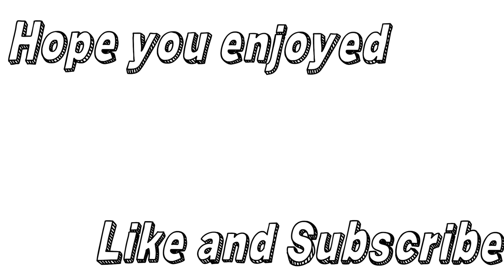Surprising Max with OBJ!! + Reading Lips Challenge!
No Filter Podcast
I suprise Max with a OBJ Jersey! We also do a lip reading challenge and punishment!